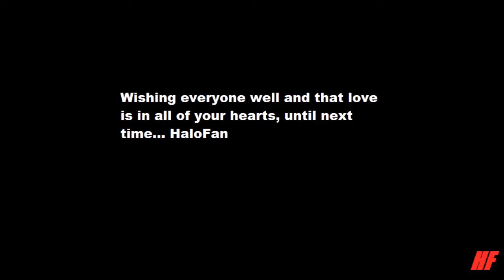Hello Meteor- Miao Yin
Another tune with the 80s vibe.

2021 Edit: This was around the time I was first discovering synthwave and vaporware. Good times. I kinda miss 2017 sometimes.